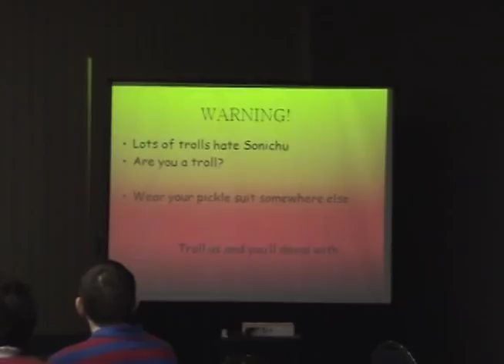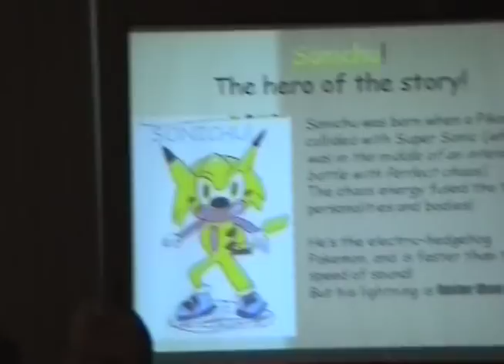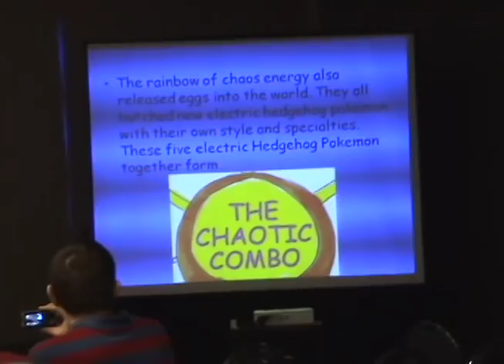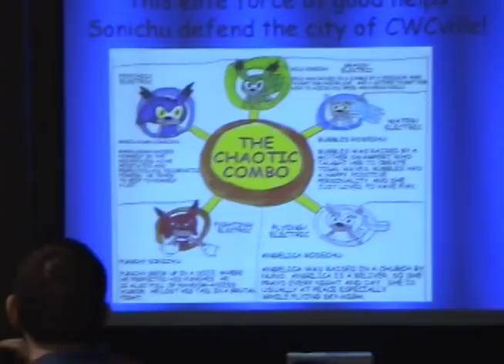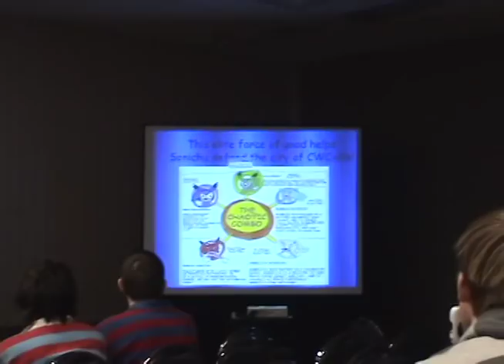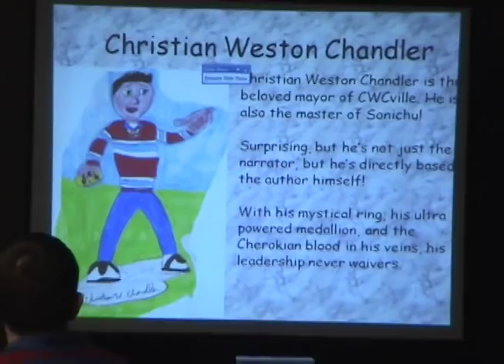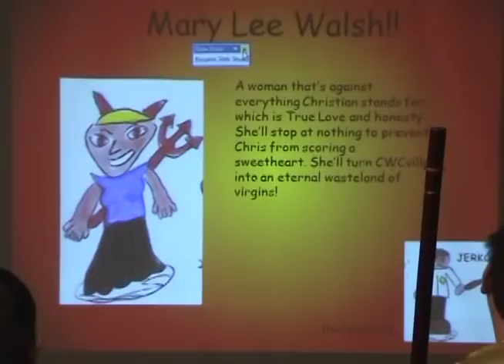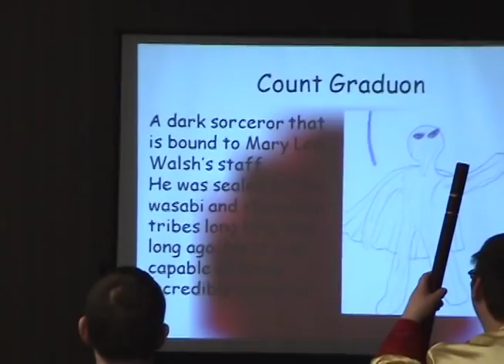sonichu panel part 1/4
sonichu panel at ohayocon.

sorry about my spastic camera handling and oddly-timed snickering . let's just say i had a prior meeting with a yawning squirtle. it was the easiest way to sit through all this.